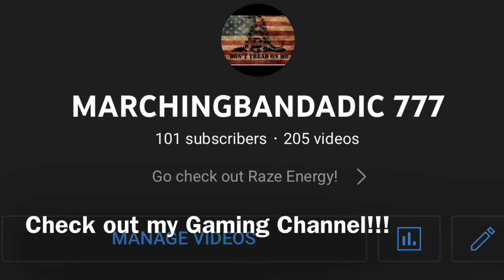Stevie Ray Vaughan “Superstition” Reaction